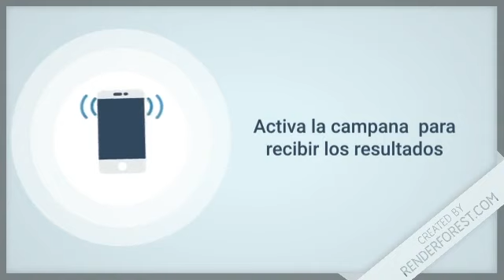Lotería Pega 3 Mas resultados de hoy 11 de Mayo en LoteriaDominicana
Resultados de la Pega3Mas de hoy 11 de Mayo en RepublicaDominicana

- Lotería Leidsa con sus sorteos.:
   * Loto Pool
   * Super Kino TV

- Lotería Real con sus sorteos.:
   * Loto Real

- Lotería Loteka con sus sorteos.:
   * Mega Chances
   * MegaLotto

- Loterías Americanas con sus sorteos.:
   * Quiniela New York 07:30
   * Mega Millions
   * PowerBall